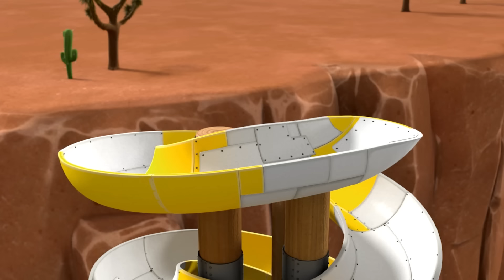De Beschermridders van PAW Patrol, Babydraken enzovoort - PAW Patrol Nederlands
In deze compilatie van PAW Patrol voor kinderen redden de Beschermridders de Prinses uit een bevroren toren, houden ze Sprankel de Draak tegen en nog veel meer!

Als er problemen ontstaan in Adventure Bay, is PAW Patrol er om de boel te redden! Waarom? Want geen klus is te groot, geen pup is te klein! Kijk hoe PAW Patrol samenwerkt om Adventure Bay veilig te houden - of het nu een kat in een boom is, een loslopende kip of een trein van het spoor, ze vinden altijd een manier om mensen in nood te helpen! Mis al het plezier met PAW Patrol niet!

Bekijk de volledige afleveringen van PAW Patrol op Nickelodeon!

Blijf op de hoogte van het laatste PAW-nieuws!